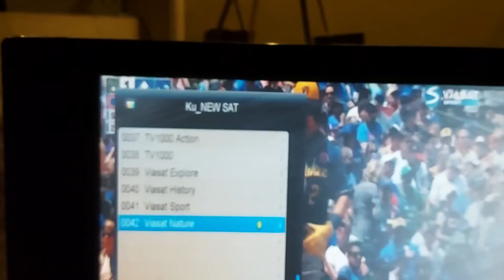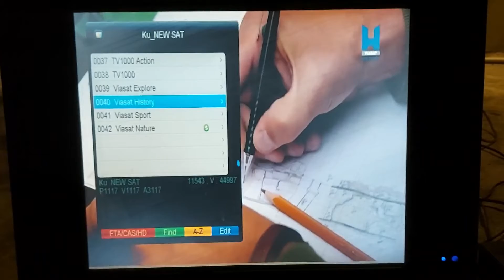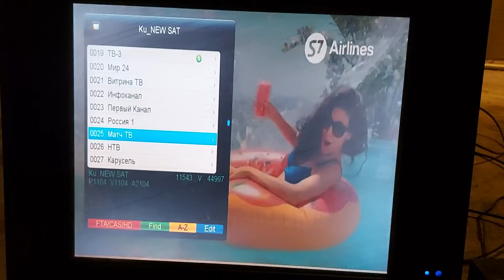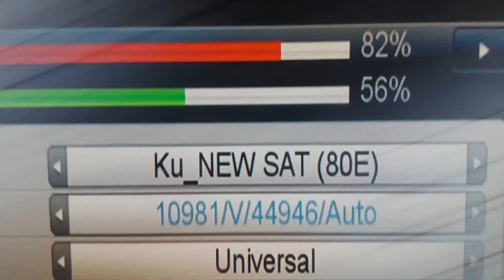80 East KU Band Dish Setting & Channel List